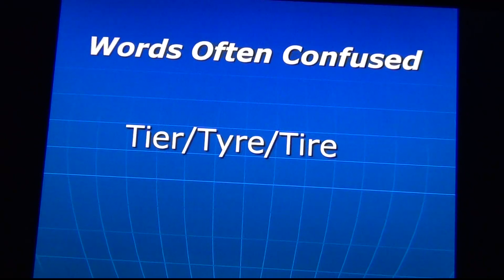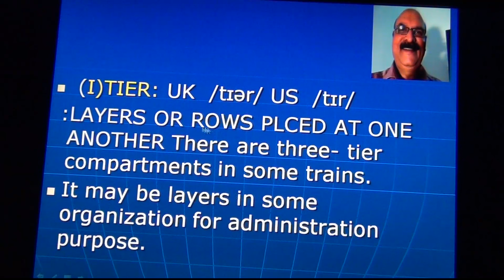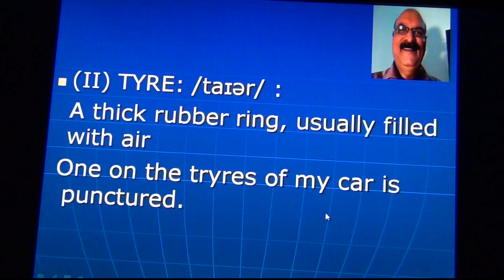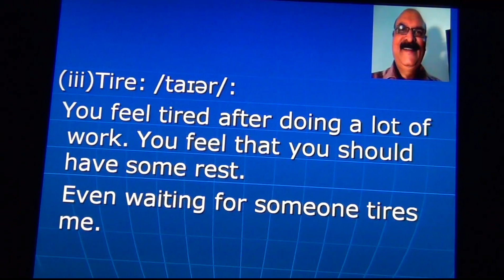Tier/tyre/tire: Difference in Pronunciation and their Meanings